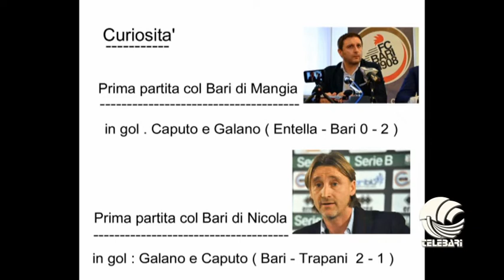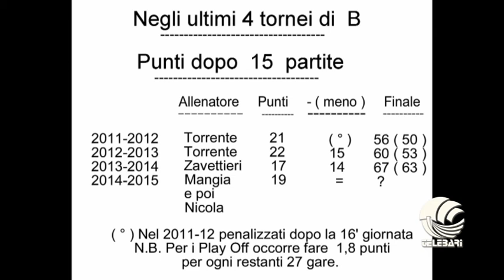TB SPORT 28 11 14 parte I